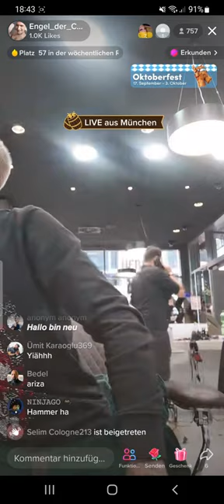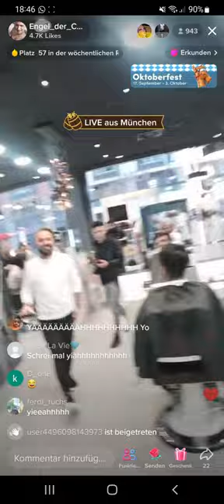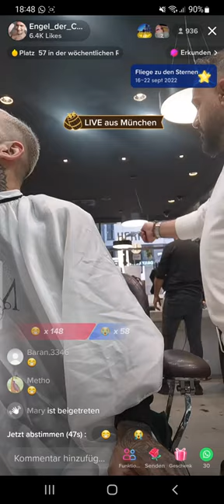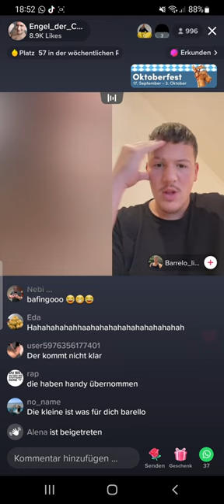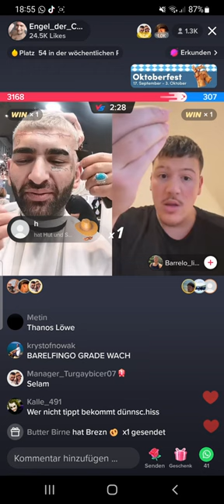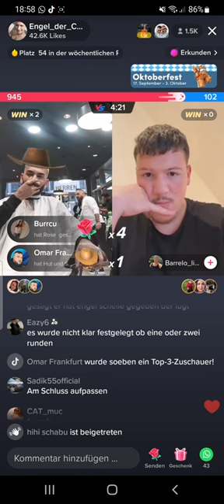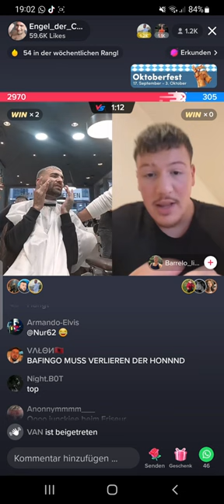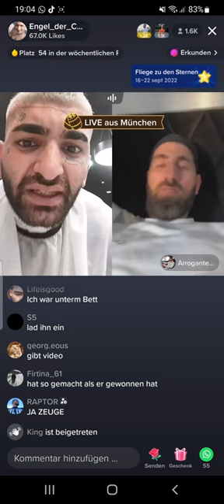Engelgesicht beim Friseur